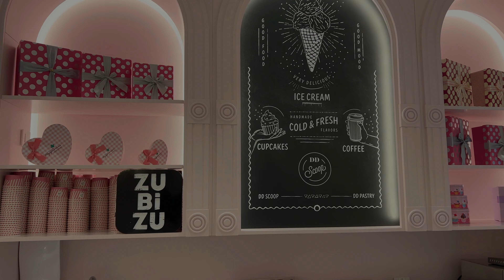Special ice cream in DD Scoop Istanbul Türkiye